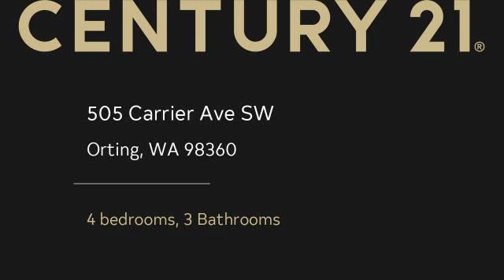Homes for sale - 505 Carrier Ave SW, Orting, WA 98360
Better than New! Great curb appeal. Upgrades galore! $2000 buyer bonus at closing for blinds. 4 bdrm, 2.5 bath home has open concept living w/9' ceilings. Family room and office. Lg master w/5 piece bath and cathedral ceilings. 3 car garage, lg backyard w/ fruit trees, shed and mature landscaping. Like new hardwood laminate flooring. Pantry, granite counters and oversized island in kitchen, appliances stay. Partial Mt Rainer view. Fully fenced yard. Upstairs laundry, W/D stay. Bring your offers!

Bedrooms: 4
Bathrooms: 3
Square Feet: 2422
Price: $427,000